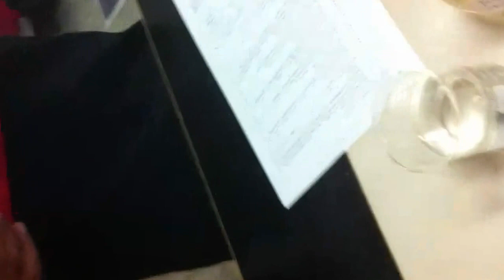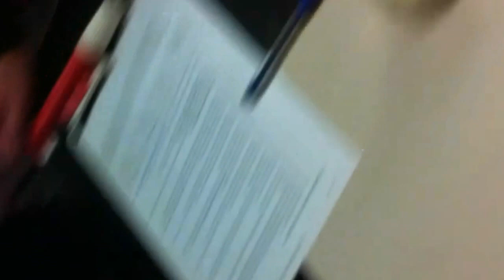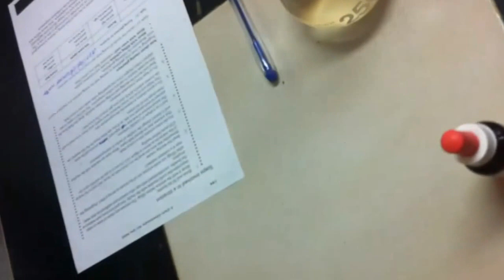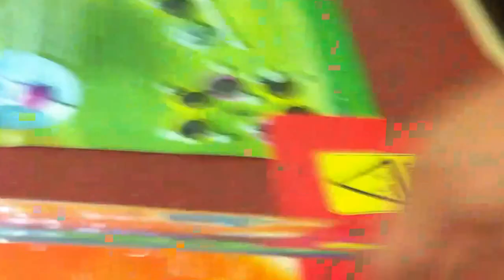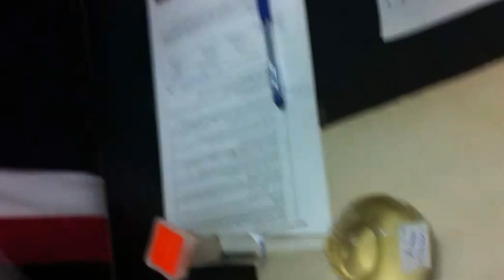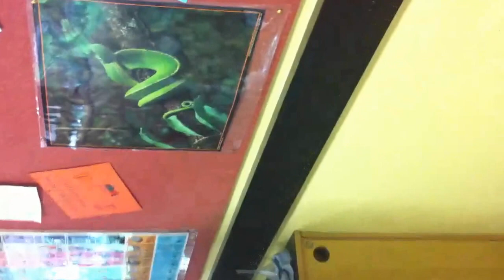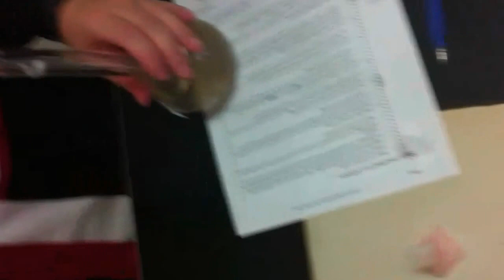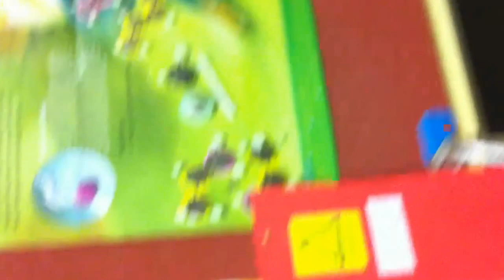Yr 12 Practical 10 - Titrations.mp4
perform a first-hand investigation and solve problems using titrations and including the preparation of standard solutions, and use available evidence to quantitatively and qualitatively describe the reaction between selected acids and bases